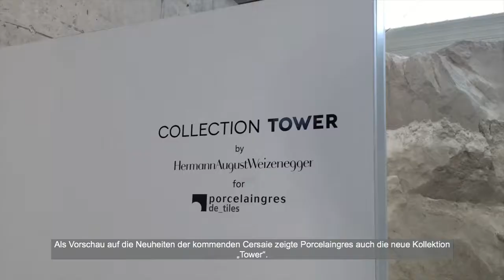Porcelaingres Neuheiten-Event in Vetschau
Unter der Überschrift „Every wall is a challenge“ lud der italienische Feinsteinzeughersteller Porcelaingres Ende Juli rund 350 Kunden und Architekten aus der gesamten Welt zu einer Werkbesichtigung und Neuheitenschau in sein Werk Vetschau nahe Berlin ein.

Fabian Schäfers, Geschäftsführer Vertrieb Porcelaingres GmbH, und seine Kollegen aus Italien konnten bei strahlendem Sonnenschein Ende Juli Kunden aus aller Welt in Ostdeutschalnd begrüßen. Das Unternehmen hatte sich eine Menge einfallen lassen, um den Besuchern ein abwechslungsreiches Programm zu bieten. So gab es diverse Werksführungen in verschiedenen Sprachen. In der Produktion hatte man ein halbes Dutzend Informationspunkte aufgebaut, an denen sich die Besucher zum Teil mit Live-Vorführungen ein Bild von der Vorzügen der 6 mm Produkte und der Neuheiten verschaffen konnten. So gab es z.B. eine Rampe, auf denen ein LKW und ein Gabelstapler die Druckfestigkeit der Fliesen auf die Probe stellten. Handwerker führten die einfache Verarbeitung der Materialien mit Live-Vorführungen dar.

Als Vorgriff auf die Neuheiten der kommenden Cersaie zeigte Porcelaingres u.a. eine neue Kollektion, die in enger Zusammenarbeit mit dem deutschen Designer Hermann August Weizenegger (weitere Infos siehe entstanden ist. Die Kollektion Tower umfasst kleine Möbelstücke aus dünnen Keramikplatten sowie ein Regalsystem, das sich nahtlos in vorgefertigte Schlitze der Wandfliesen montieren lässt.